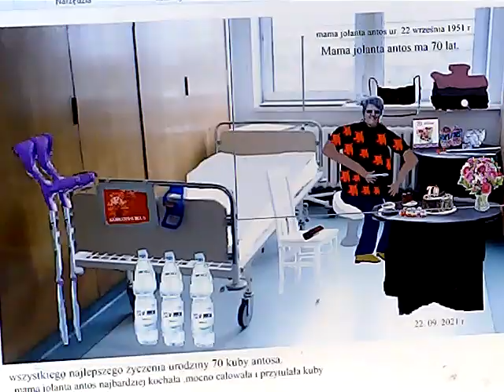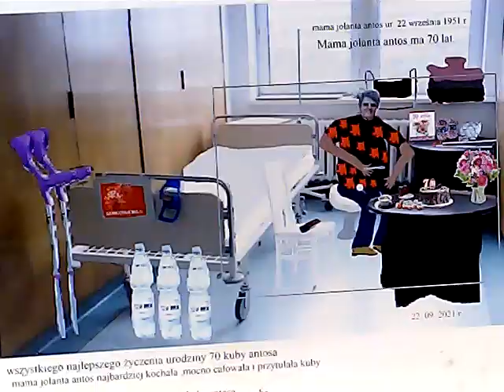Maria jolanta antos ma 70 lat , tort i jajka czekoladowe kinder niespodzianki 2021-09-22